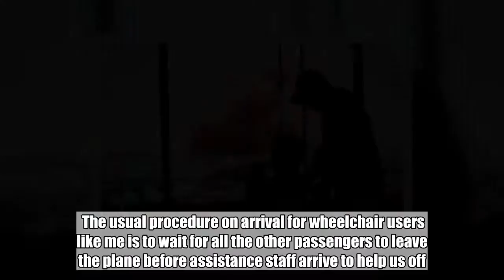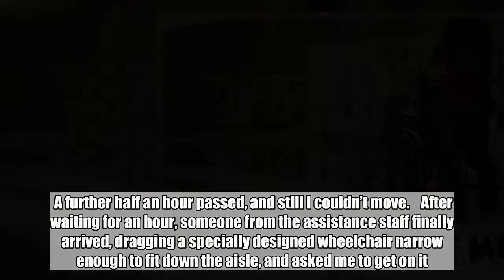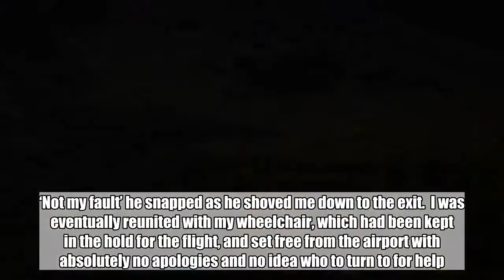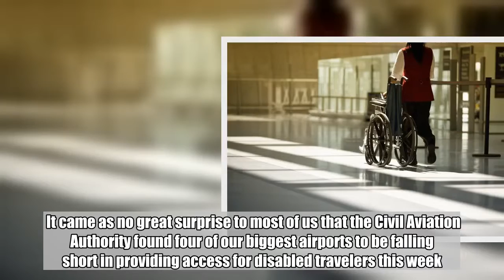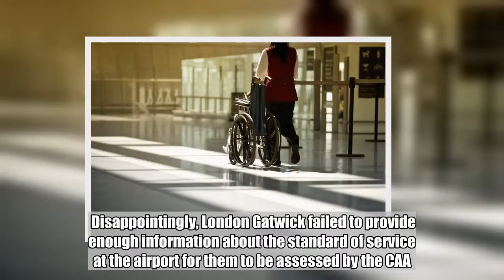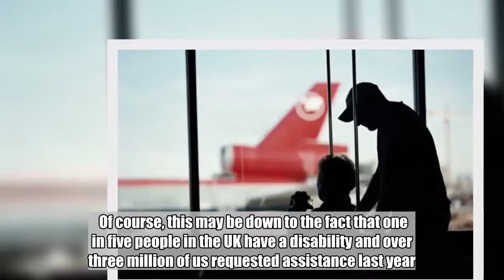UK airports aren't doing enough for travellers with disabilities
Recently, I was flying to London Gatwick from Scotland on the first flight of the day.  The usual procedure on arrival for wheelchair users like me is to wait for all the other passengers to leave the plane before assistance staff arrive to help us off. So, I waited as all the seats emptied.  The cleaning team came on board and the airline staff chatted away as they swapped shifts for the next flight. I checked the time; 20 minutes had passed.  Awkwardly, the airline staff winced as they shrugged their shoulders, baffled about what was happening.  ‘Did you actually book assistance?’ they asked accusingly before wandering off to look for someone to give them an answer as to why I was still sat alone on the empty aircraft, holding up their next flight.  A further half an hour passed, and still I couldn’t move.    After waiting for an hour, someone from the assistance staff finally arrived, dragging a specially designed wheelchair narrow enough to fit down the aisle, and asked me to get on it.  As I transferred myself into the aisle chair, I asked him what had happened to cause the delay. ‘Not my fault’ he snapped as he shoved me down to the exit.  I was eventually reunited with my wheelchair, which had been kept in the hold for the flight, and set free from the airport with absolutely no apologies and no idea who to turn to for help. The man simply wandered off. There was no one to hold to account for my mistreatment.  Unfortunately, this situation is all too familiar for wheelchair users, and is by no means the worst that has happened.  Broken chairs, inaccessible toilets, rude staff and inconsistent service means that flying can be a daunting experience made more frustrating by apathetic staff.  It came as no great surprise to most of us that the Civil Aviation Authority found four of our biggest airports to be falling short in providing access for disabled travelers this week.  Bottom of the list is Manchester airport, which has been rated as ‘poor’ for the second year running.  Embarrassingly, Heathrow Airport, one for the largest airports in the world, has been labeled as simply ‘good’.  That may be an improvement from last year’s ‘poor’ but still sees it trailing behind smaller airports such as Newquay, Aberdeen and Sumburgh, which have all upped their game to meet the ‘very good’ mark.    There wasn’t a higher category than that by the way – excellence apparently hasn’t been achieved yet.  Disappointingly, London Gatwick failed to provide enough information about the standard of service at the airport for them to be assessed by the CAA.  Before this all gets too depressing and stops anyone disabled from venturing into an airport in the UK ever again, I want to draw attention to a couple of points.  Firstly, the fact that some improvements have been made. The report found that most airports have improved their treatment of disabled people.  Of course, this may be down to the fact that one in five people in the UK have a disability and over